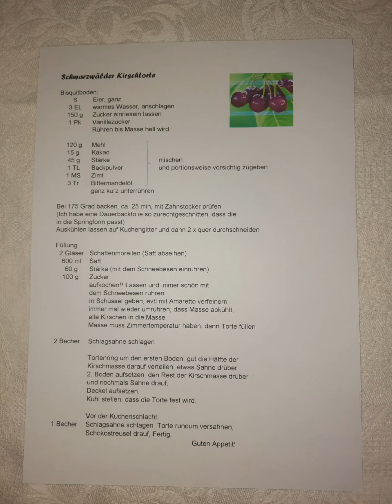Wie bekomme ich aufgetrennte / aufgeribbelte Wolle wieder glatt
Immer schön die Banderole aufheben, dass du die Farbnummer des Knäuels weißt. Aufgeribbelte Wolle wieder glatt bekommen und nochmals verstricken.